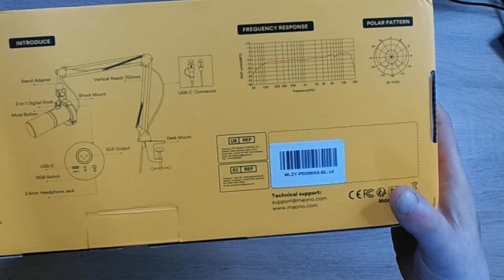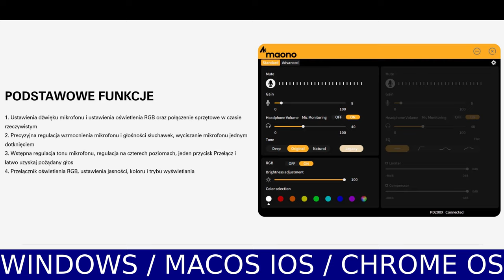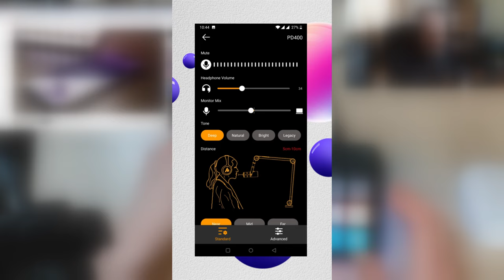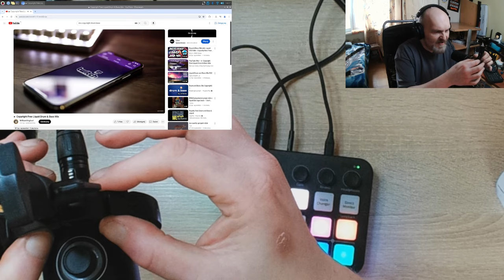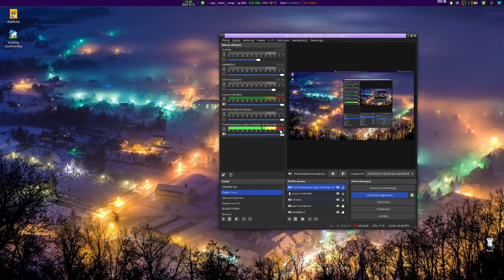Recenzja mikrofonu Maono PD200Xs oraz miksera Maonocaster G1 NEO dla streamera gamera lub podcastu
Dziś w materiale unboxing, szczegółowy opis oraz test zestawu od maono w postaci mikrofonu maonopd200x oraz interfejsu audio / mixera maonocaster G1 NEO. Ten sprzęt to nie zabawka - wręcz przeciwnie - bardzo dobry dźwięk mikrofonu, 2 możliwości podłączenia USB-C lub XLR, dedykowana aplikacja a mikser zadowoli wielu użytkowników - gwarantuję :)
Cena jest także pozytywnym zaskoczeniem i nie zrujnuje budżetu.

Sprzęt można zakupić w polskiej dystrybucji - wersje czarna i biała:
Mikrofon PD200Xs:
( szukaj także na allegro PD200XS )

Firmy wspierające kanał / Company supports channel:
Elecrow  - Open Source projects for the makers.

Czasówka / Timestamps:
00:00 Wstęp czyli co w tym odcinku się znajduje
00:41 Unboxing mikrofonu PD200XS oraz mixera Maonocaster G1 NEO  i opis funkcji i wejść/wyjść
11:00 Mikrofon PD200Xs oraz mikser interfejs audio w działaniu i efektach
26:15 Podsumowanie